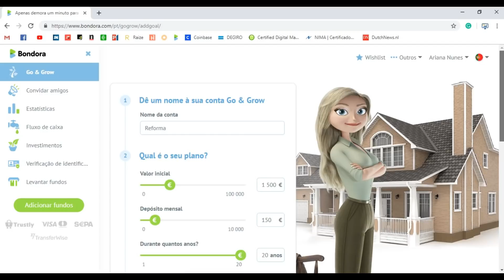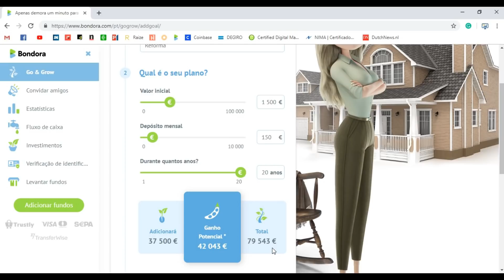Vantagens de Investir Cedo e o Poder dos Juros Compostos | Renda Maior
Link para Registo na Bondora com Bónus - Ganham 5€ logo após a inscrição:

Neste vídeo falamos das vantangens que temos em investir o quanto antes, aproveitanto assim os juros compostos e colocando o dinheiro a trabalhar para nós! Vejam os exemplos dos valores finais obtidos de forma totalmente passiva, colocando o valor de 5000€ anuais!*
*Este vídeo conta com o apoio da plataforma Bondora.
Antes de começar a investir, leia a declaração de risco da plataforma

Subscrevam o canal e ajudem o Renda Maior a ser maior no Youtube!